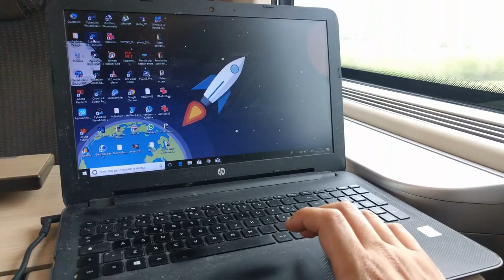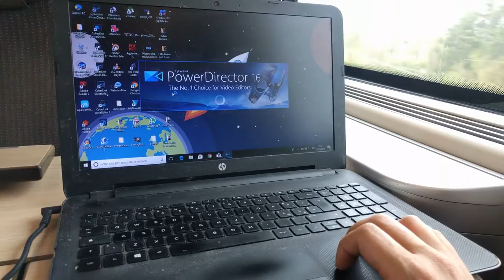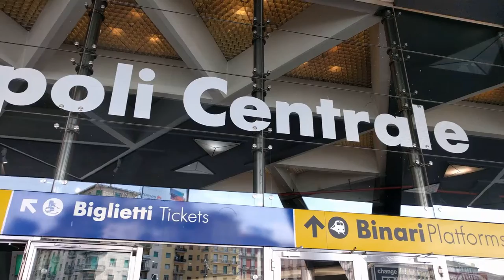Vlog #9 - Torino, Milano, Napoli vloggando con il mio Nexus 5X